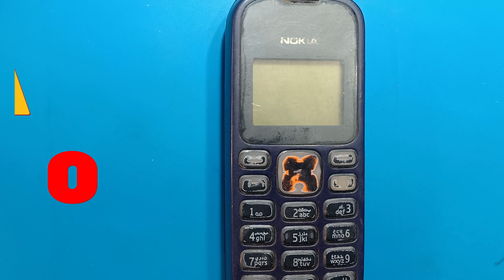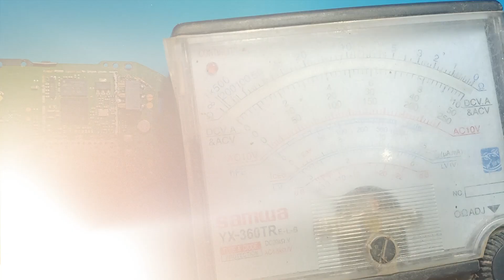Nokia Old Phone Not Charging Problem Solution | Nokia Charging Error Solution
Plz join my watsapp channel

Assalamu alaikum pyare doston is video mein humne aapko Nokia 1280 ya koi bhi Nokia ka purana model ke not charging problem sahi Karne ka Tarika bataya hai. To ummid karta hun kya aap puri video dekhenge to aapko bahut kuchh sikhane ko milega video acchi lagi ho to like Karen thanks

Nokia not charging solution
Nokia 1280 not charging
Nokia 1280 not charging problem solution
Nokia not charging
Nokia not charging problem solution